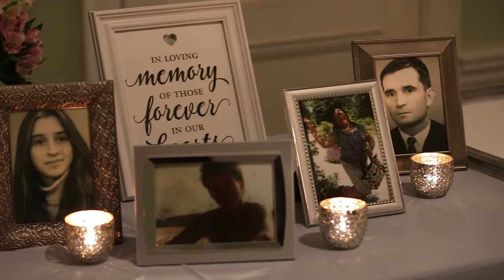Leana & Ryan // High School Sweethearts Say "I Do" at the Lightner Museum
From high school sweethearts to Mr. and Mrs.!! 😍 Leana and Ryan's wedding reception at the LightnerMusem was a celebration 10 years in the making!

It was such a joy to watch these two families become one. Thank you for choosing to make the Lightner Museum a part of your love story.

Wedding: Leana and Ryan 💕6.1.19 💕

Vendors:
Ceremony Venue: Cathedral Basilica of St.Augustine
Reception Venue: Lightner Museum - Weddings & Events
Planner: Coastal Celebrations
Caterer: Purple Olive
Florist: Lori Parker Floral Studios
Bakery: Crème de la Cocoa
Photographer & Videographer: Life and Love Studio
Rentals: St. Johns Illuminations
Entertainment: The Rivertown Band
Photo Booth: Pompy Portraits Photobooth